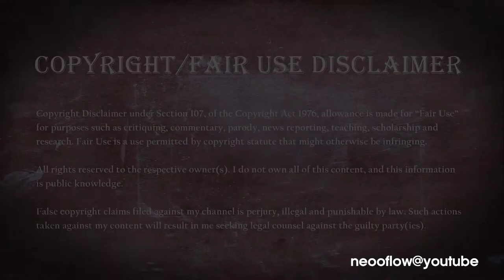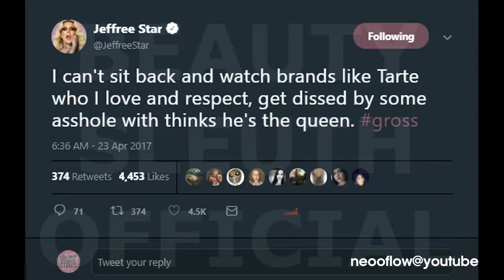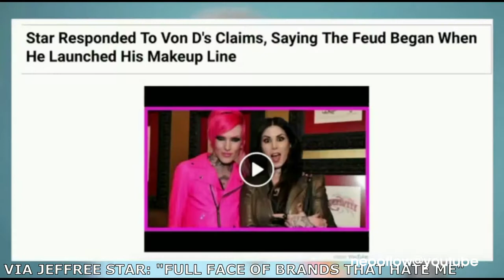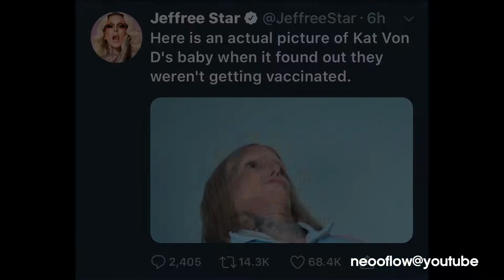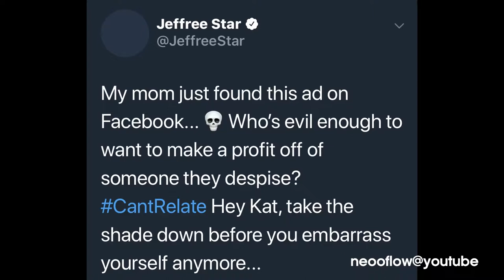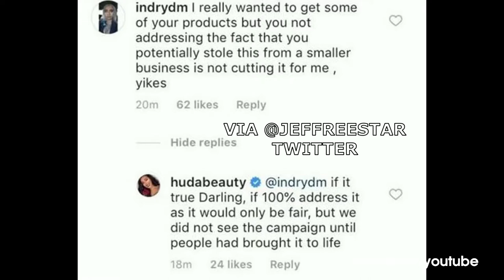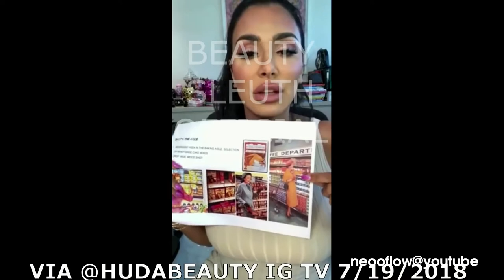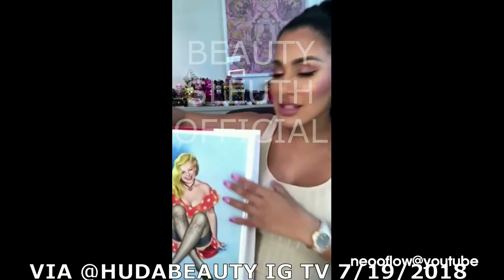JEFFREE STAR EXPOSES THE BEAUTY COMMUNITY